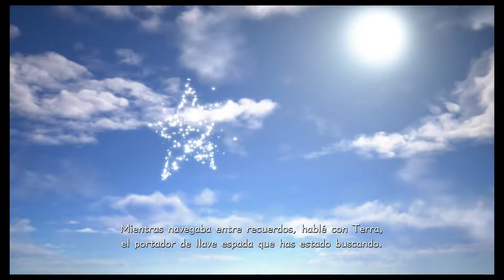Kingdom Hearts 3 | El mundo final